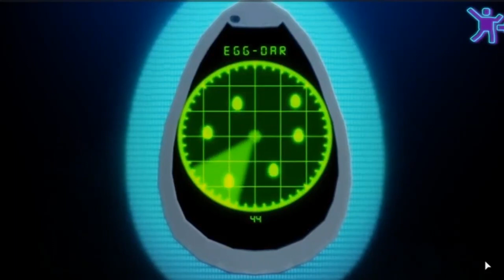Roblox 10 แมพใน Egg hunt 2020 ที่เก็บไข่ง่ายที่สุด(ไม่นับไข่ Tiny tank ที่ได้จากการแค่เข้าโทรศัพท์)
หาไข่ไม่ได้หรอ? นี้คือ 10 อันดับไข่ที่ได้สุดแสนจะง่าย และแถบจะไม่ต้องทำอะไรให้ยากเลยเพราะมันง่ายจริงๆ